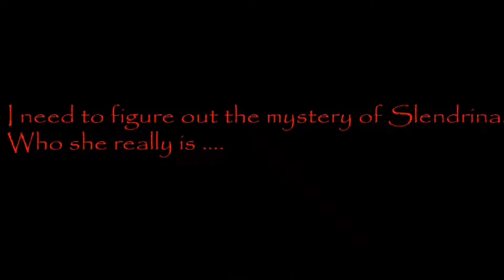Слендерина проклетый дом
все с наступающим хэллоуин 🎃

я не  ожидал  што  мы на

это было трудно но я  сдаваться  не
буду я буду  продолжать в том же духе

огромное вам спасибо

ещё увидимся